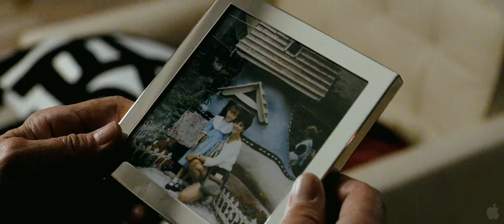Everybody’s Fine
“Everybody’s Fine”, a remake of Giuseppe Tornatore’s “Stanno Tutti Bene,” follows a widower (Academy Award® winner Robert De Niro) who embarks on an impromptu road trip to reconnect with each of his grown children only to discover that their lives are far from picture perfect. At the heart of “Everybody’s Fine” is the theme of family and physical and emotional distances traveled to bring the members back together. Kirk Jones (“Waking Ned Devine”) directs.